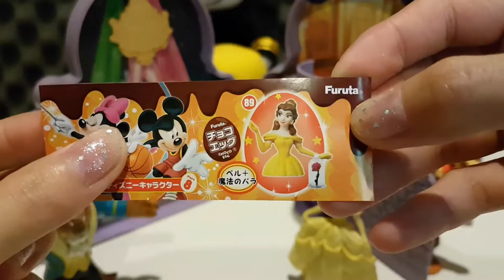Beauty and The Beast Toy Castle Playset for Toddlers Disney Surprise Eggs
"STAR Play and Learn Nursery Rhymes"

🍀M&M Surprise Eggs Trolls Chupa Chups Bighero6 Ninja Turtles Elsa Anna Frozen Barbie Kinder Toy Story

🍀 MY LITTLE PONY SURPRISE SET | MLP Equestria Girls Kinder Eggs Fashems Squishy Pops Big Surprise Bag

Kinder Surprise is also known in many countries for Kinder Surpresa Verrassingsei, Kinderoverraskelse, Kinder Niespodzianka, Kinder-yllätys, Kinder Meglepetés, キンダーサプライズ, 장난감킨더, Киндерсюрприз, كندر المفاجآت بيض, Kinderegg, αυγά έκπληξη, Kinder Joy, Kinder Überraschung, Kinder Ovo, Kinder Sorpresa, Kinderüberraschung, Kinderueberraschung, 킨더조이, Kinderägg, ไข่ปริศนา, ไข่คินเดอร์, ไข่คินเดอร์จอย, คินเดอร์เซอร์ไพรส์, Киндер Сюрприз, ΑΥΓΑ ΚΙΝΤΕΡ ΕΚΠΛΗΞΗ,  البيض مفاجأة, Kinderschokolade. بيض كندر

Toys in the world Languages:
leker, اسباب بازی, zabawki, 장난감,トイズ, खिलौने, brinquedos, ของเล่น, اللعب, igračke, おもちゃ

Disney we called : ديزني , ดิสนีย์, Дизни, Дисней, டிஸ்னி, Дісней, ڈزنی , דיסניי , 迪士尼, 디즈니, Дысней , डिज्नी, डिस्नी, ディズニー, ડિઝની , דיסני

Beauty and the beast we called La bella y la bestia, de mooie en het beest, A Bela e a Fera, A Bela e o Monstro, Güzel ve Çirkin, โฉมงามและอสูร, โฉมงามกับเจ้าชายอสูร, la Bella e la Bestia, la Belle et la Bête, Die Schöne und das Tier, 美女と野獣, Prinsessan och Trollet, Skönheten och Odjuret, 美女與野獸, 美女与野兽,
الجميلة والوحش , היפה והחיה

Princess The World Called: printsess, Prinzessin, puteri, Fürstin, banphrionsa, Principesse, principessa, プリンセス, princese, puteri, prinsessa,prinsesse, princesa, công chúa, tywysoges, Princesses Disney, koningsdochter, πριγκίπισσα, printzesa, 公主, prinses, prenses, księżniczka, królewna, принцесса. เจ้าหญิงดิสนีย์, 迪士尼公主, princesse, Prinzessinen, Princesas Disney, Disney πριγκίπισσες, Дисней принцесс, 디즈니 공주, ディズニーのお姫様, Vorstin, 공주,
أميرات ديزني , الاميرة ديزني